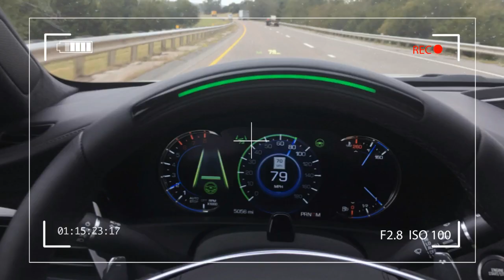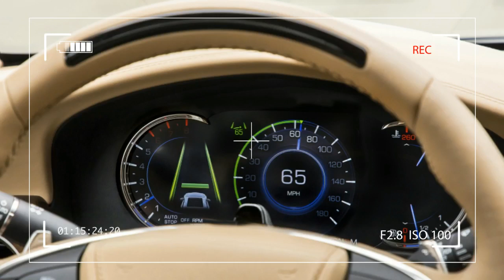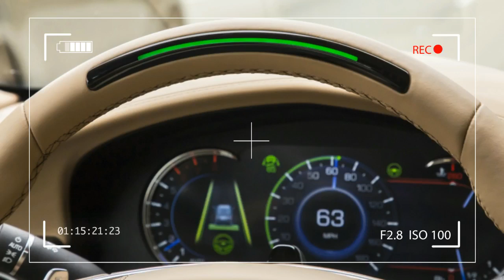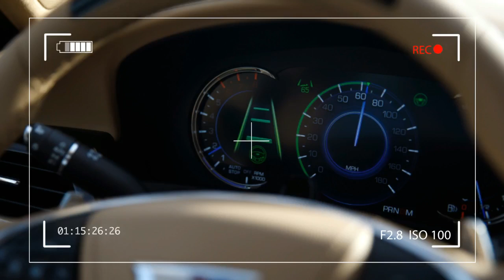Cadillac Super Cruise — A Hands off Review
Cadillac Super Cruise won't let you eat breakfast behind the wheel, climb in the back seat or any of the other stupid human tricks displayed on YouTube by Tesla owners. It even won't allow the car to change lanes on its own, like Tesla Autopilot. But it's a big step on the road to full autonomy, a huge convenience on long-distance road trips and a substantial technological triumph for Cadillac.

In the simplest terms, Super Cruise is a lane-centering enhancement to adaptive cruise control (ACC). But Super Cruise is anything but simple. Its technical complexity — hence its long delay after first being unveiled five years ago — belies its straightforward operation and intuitive user interface, which I discovered on an almost 750-mile, 11-hour drive in a 2018 Cadillac CT6 between Dallas and Santa Fe to test the system.

Super Cruise is standard on the 2018 CT6 Platinum and a $5,000 option on other trim levels. Because Super Cruise is supported by OnStar — an OnStar operator will call to find out if first responders need to be sent in a worst-case scenario — a three-year OnStar Super Cruise Package is included with the system.